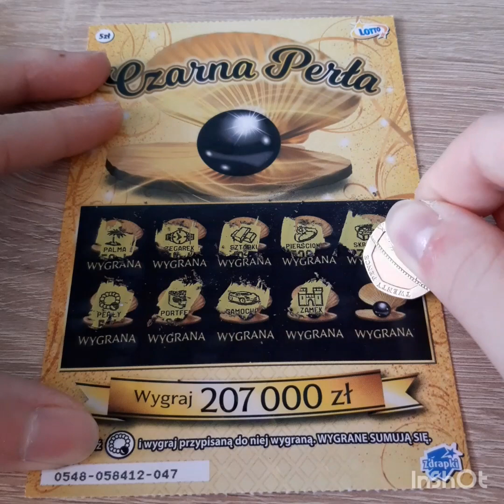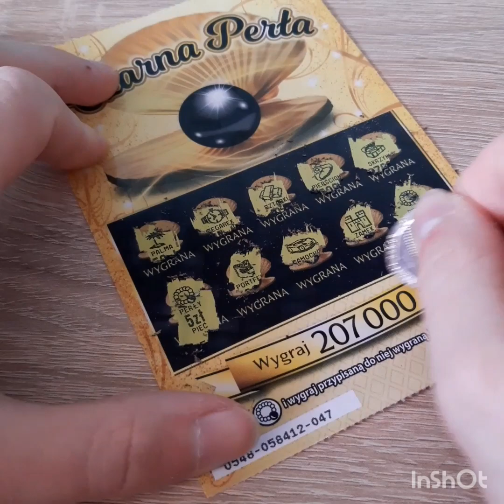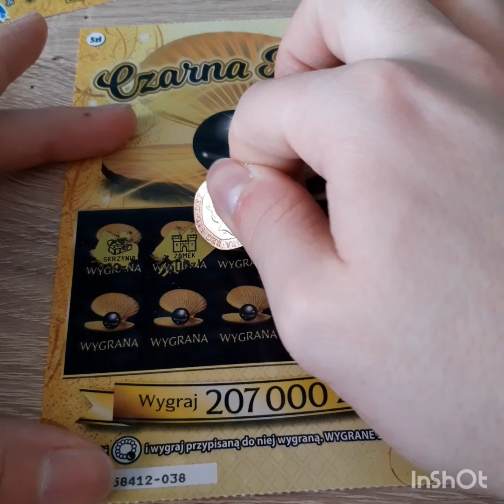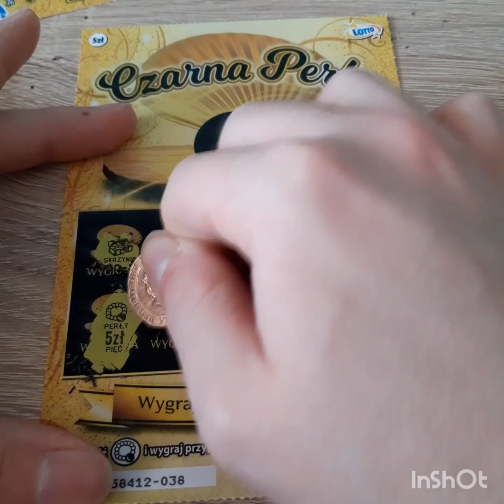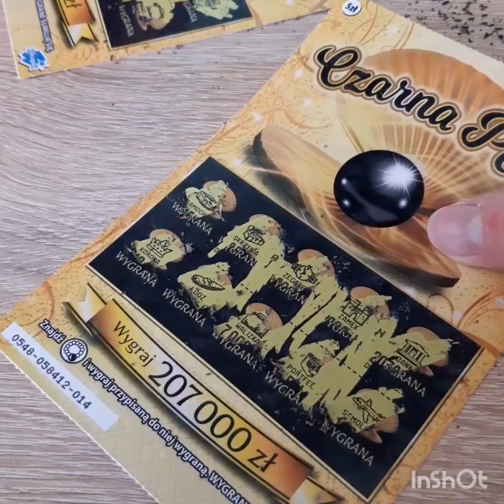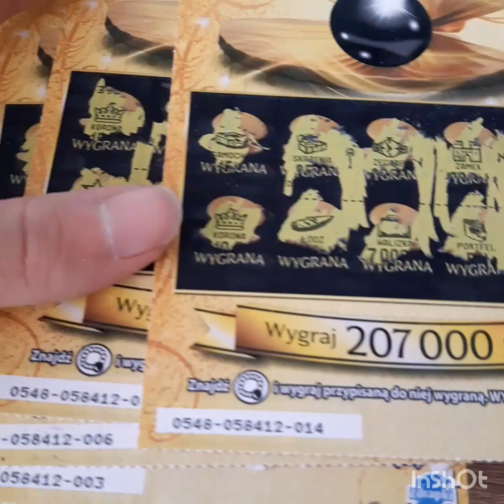Zdrapki #20 Premiera Czarna Perła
Zapraszam do pozostawienia subskrypcji, łapki w górę i komentarza oraz do oglądania kolejnych filmów na moim kanale. Pozdrawiam 😊